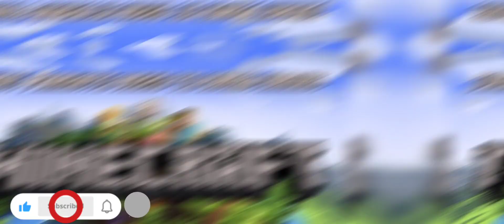"Minecraft: Herobrine SMP - Part 1"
Welcome to Minecraft Part 1 - Infinite Adventures Begin! In this exciting gameplay, embark on an epic journey into the vast and pixelated world of Minecraft. Dive headfirst into a realm filled with limitless possibilities, where your creativity knows no bounds.

Join us as we mine deep into the earth, build magnificent structures, and survive against an array of unique challenges. Experience the thrill of discovery as we encounter mysterious creatures, uncover hidden treasures, and construct our dream fortress.

Witness captivating landscapes, from lush green forests to towering mountains, all rendered in the signature blocky style that has captivated millions of players worldwide. With its charming graphics and immersive gameplay, Minecraft offers an unparalleled sandbox experience that will keep you coming back for more.

Discover the secrets of crafting, gathering resources, and developing your skills in this mesmerizing adventure. Follow along and learn valuable tips and tricks that will enhance your gaming experience and help you conquer the world of Minecraft.

So grab your pickaxe, prepare your building materials, and get ready to embark on this exciting journey with us! Whether you're a seasoned Minecraft veteran or a newcomer to this beloved game, there's something here for everyone. Join us now in Minecraft Part 1 - herobrine smp

Let us know your thoughts, suggestions, and what you'd love to see in upcoming gameplay sessions. Thank you for joining us on this incredible expeditions